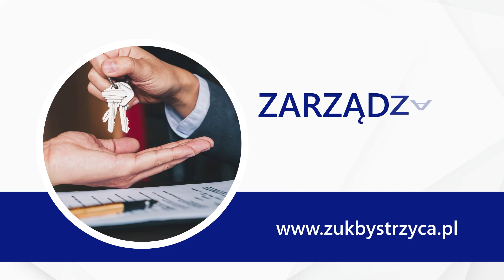Zarządzanie nieruchomościami Zakład Usług Komunalnych w Bystrzycy Kłodzkiej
ZarządzanieNieruchomościami to jedno z naszych zadań w Zakładzie Usług Komunalnych. Znaleźć nas można w Bystrzycy Kłodzkiej, na terenie województwa dolnośląskiego. Działalność rozpoczęliśmy w 1997 roku.

Usługi komunalne wykonujemy od ponad 25 lat. W tym czasie zdobyliśmy ogromne doświadczenie, dzięki czemu możemy zapewnić Państwu obsługę na wysokim poziomie. Zajmujemy się zarządzaniem nieruchomościami wspólnotowymi. Dbamy o utrzymanie i prawidłową eksploatację cmentarza komunalnego. Ponadto wywozimy odpady stałe oraz nieczystości płynne. Do naszych obowiązków należy również utrzymanie porządku na ulicach i chodnikach.